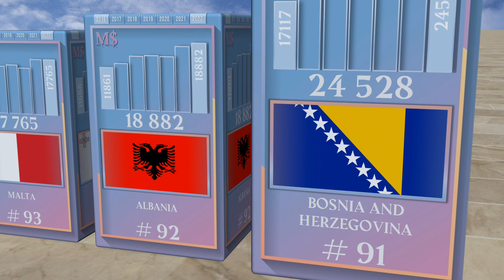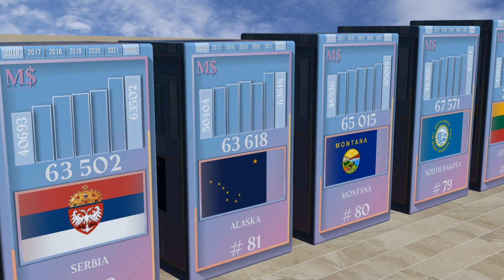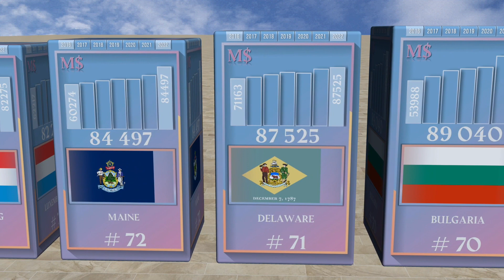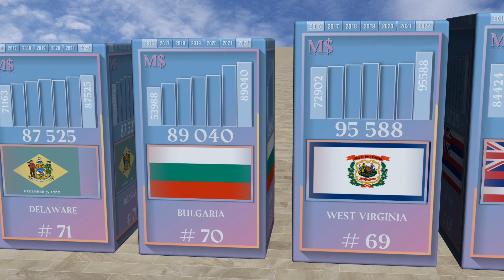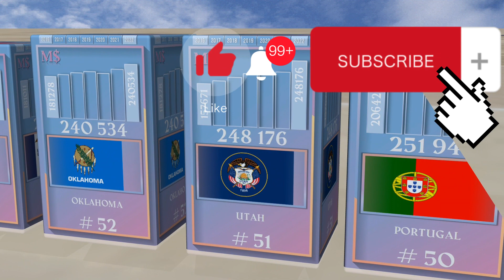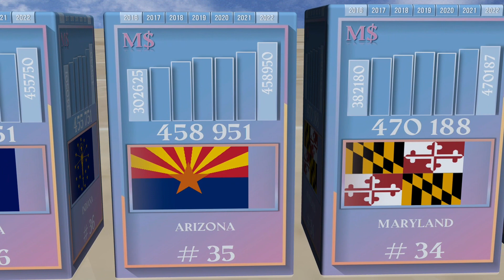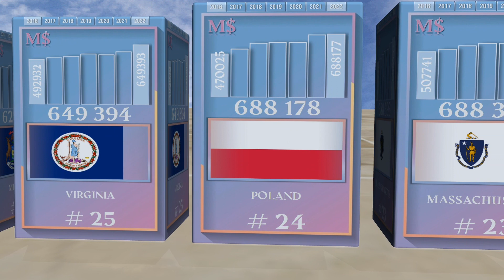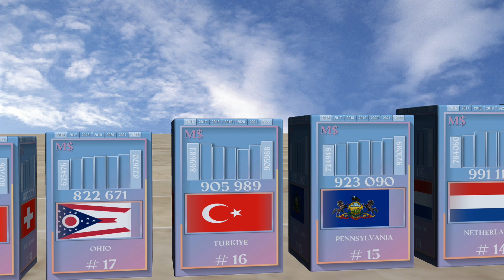GDP showdown: Which U.S. states are richer than which European countries? TOP 100 us vs eu compare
This video compares the GDP of 50 U.S. states and one district with 48 European countries in 2022. The video uses data from the U.S. Bureau of Economic Analysis and the World Bank. The video shows which U.S. states have higher or lower GDP than which European countries. The video also shows which U.S. states and which European countries are in the top 10 by GDP in the world. The video is interesting and informative, and it demonstrates the economic power of the U.S. and Europe.